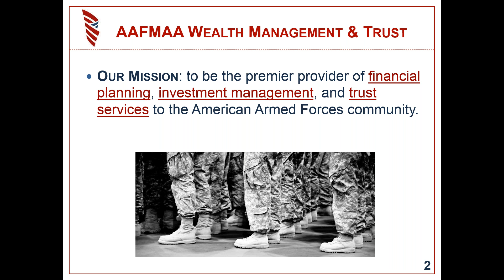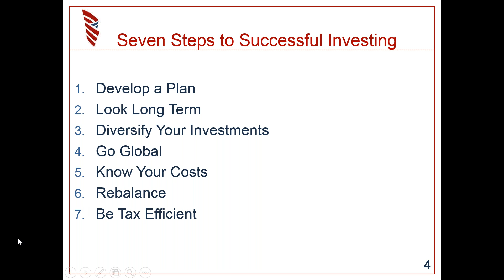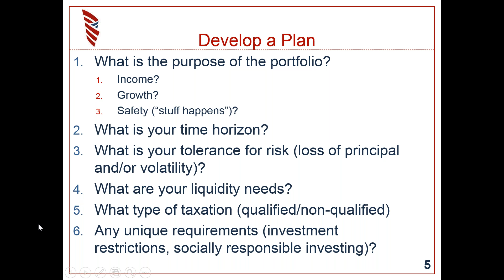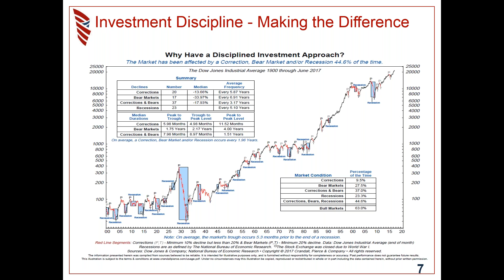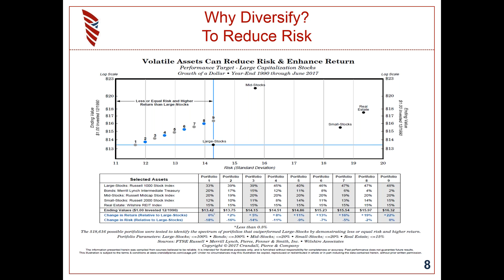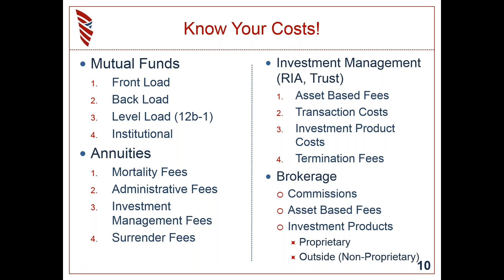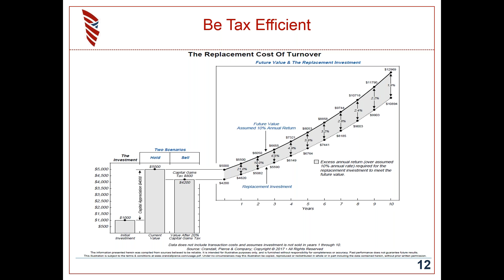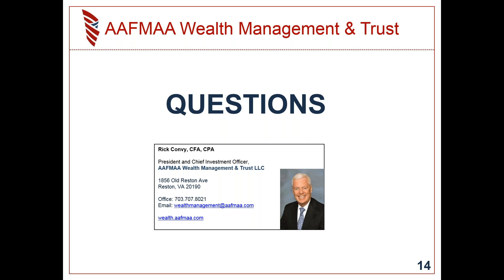7 Steps to Successful Investing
Have you ever wondered why some people are successful investors while others are not? The answer is simple. They have mastered the seven steps to successful investing. Rick Convy, President of AAFMAA Wealth Management & Trust will review these steps so you too can use them to help achieve your own investment success. Information provided by AAFMAA Wealth Management & Trust LLC is not intended to be tax or legal advice. We encourage you to seek guidance from your tax and legal advisors. Past performance does not guarantee future results. Investments are not FDIC or SIPC insured, are not deposits, nor are they insured by, issued by, or guaranteed by obligations of any government agency or any bank, and they involve risk including possible loss of principal.

No information provided herein is intended as personal investment advice or financial recommendation and should not be interpreted as such. The information provided reflects the general views of AAFMAA Wealth Management and Trust LLC but may not reflect client recommendations, investment strategies, or performance. Current and future financial environments may not reflect those illustrated here. Views of AAFMAA Wealth Management & Trust LLC may change based on new information or considerations.